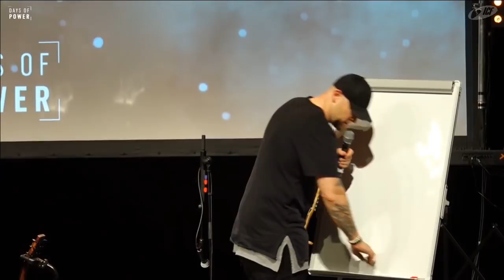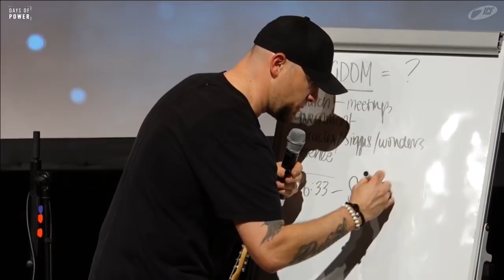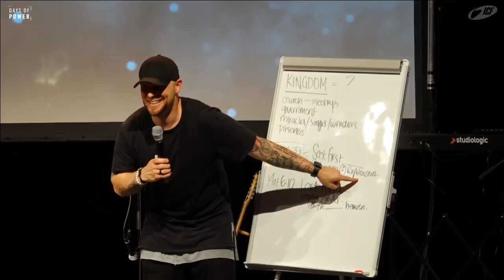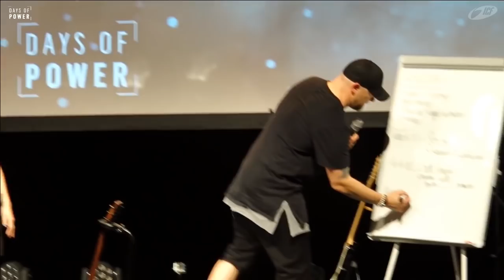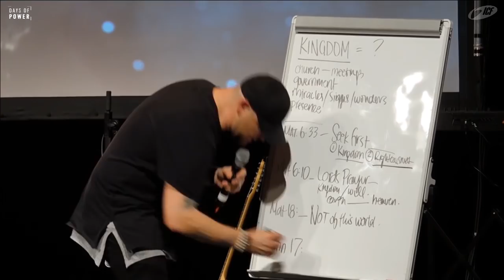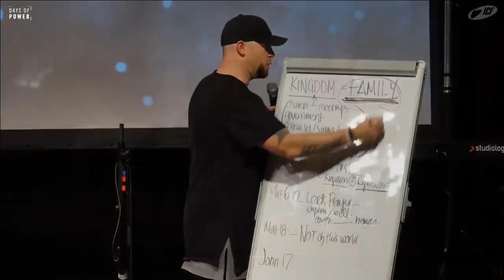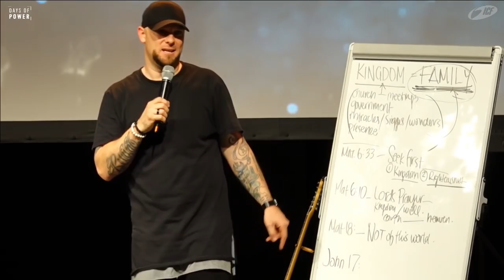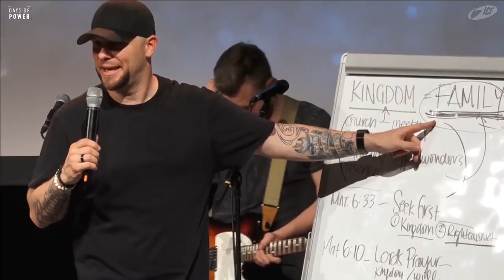Days Of Power - Königreich ist Familie | Jake Hamilton (ICF Singen)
Jake Hamilton, ein weltweit bekannter christlicher Rockmusiker, sprach am 19. April 2018 bei den Days Of Power in Singen über das Thema "Königreich ist Familie". Wie wichtig ist die Familie in unserer Gesellschaft? Was denkt Gott über Familie? Was ist das Geheimnis, die Struktur von Gottes Königreich auf dieser Welt?